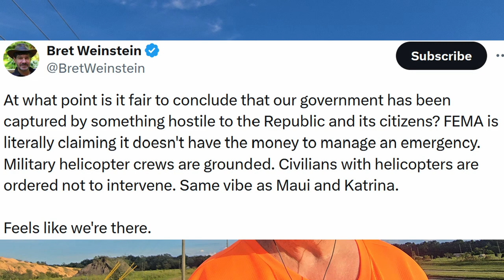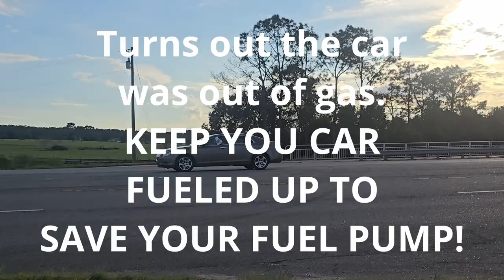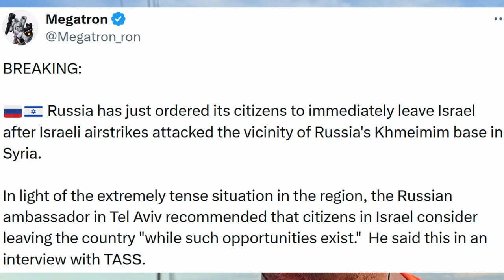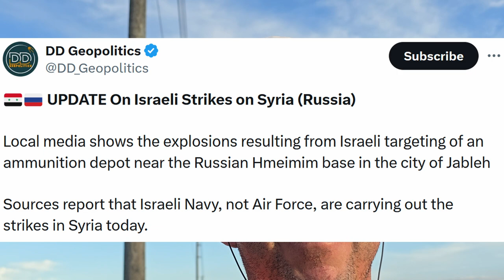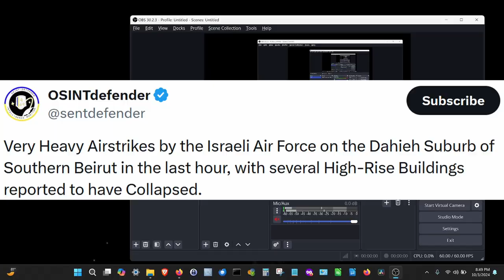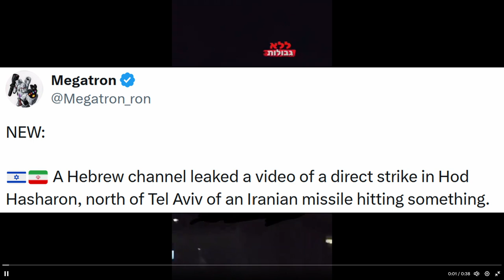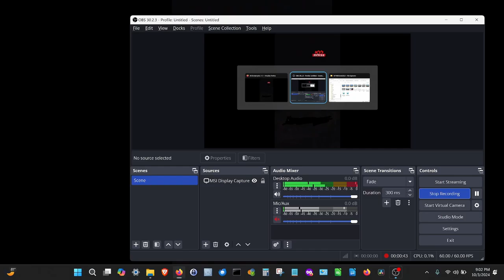EVIL has taken the US Government! FEMA has NO MONEY. Weather weapons?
There is no doubt the US government has been captured by EVIL and foreign interests! These forces are hostile to US citizens. We are all being terrorized by these, in my opinion, demonic forces.

FEMA does not have money to help Americans as much of the money was diverted to funding illegal aliens. Helicopter crews have been grounded and there is little or no help for the thousands of people still alive. These HICKS (as the Globalists / Elites / Democrats view them) in Eastern TN and NC, are in desperate need of help. Civilians trying to aid with Helicopters and other supplies are being ordered to stand down in some instances.

Were weather weapons used to enhance hurricane Helene to destroy Eastern NC and TN? HUGE Lithium deposits under their land, wanted by greedy corporations say maybe so! Watch @RedactedNews eposide - War Emergency! US & Israel Preparing Massive Strike On Iran, IDF Hits Targets in Syria, on Rumble.

Israel strikes the Dahieh Suburb of Southern Beirut. Several high-rise buildings destroyed.

Israel targets and ammunition depot near the Russian Hmeimim base in the city of Jableh.

Significant casualties being reported in the Israeli ranks during their Lebanon invasion.

Russia orders all its citizens to leave Israel immediately. This was done after Israeli airstrikes on the vicinity of Russia's Khmeimim base in Syria. The words, "while such opportunities exist!" seem very ominous to me.

@nicholeshanahan and @therealroseanne discuss how Democrats need to WAKE UP. Good luck with that. In my mind, most Democrats are mindless, perhaps alien infested zombies.

Lastly, you have got to watch a Russian wrestling a Black Bear, winning, and then admonishing the bear for attacking him!

Future video ** Iran says don't do it! Consequences will be much more severe. **